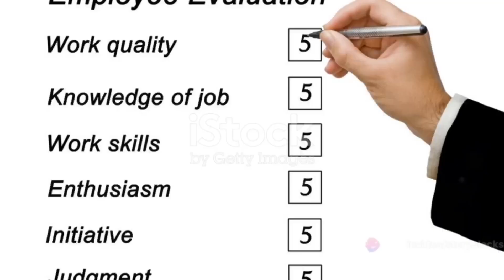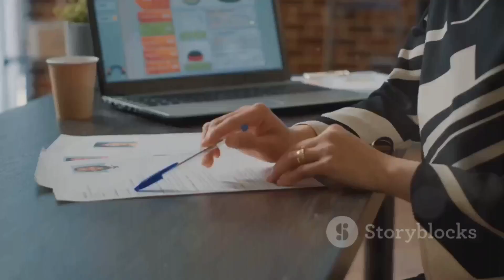Remote Outbound Appointment Setter job at EG Publishing | Open to people anywhere in the world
To apply for this position Please send your resume to . You will be provided further instructions to be considered for the position.